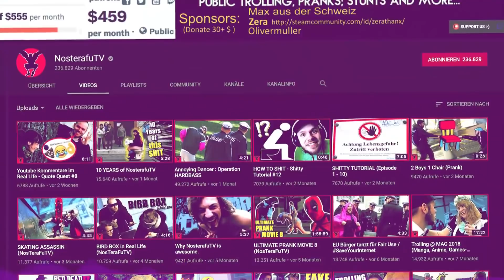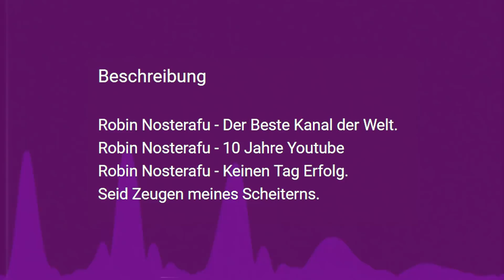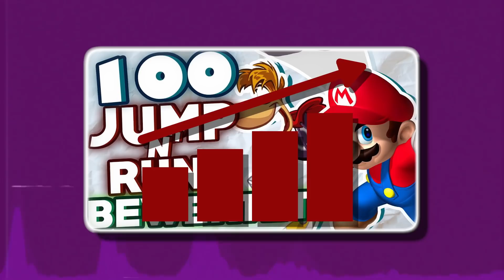5 weitere YouTuber, die zu Unrecht klein sind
Heute gibt es 5 weitere YouTuber, die zu Unrecht klein sind.